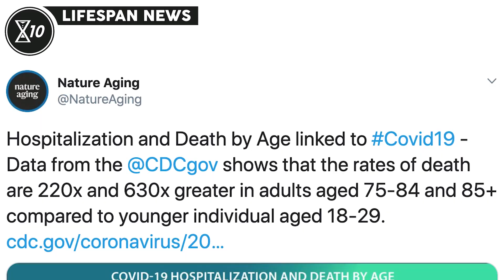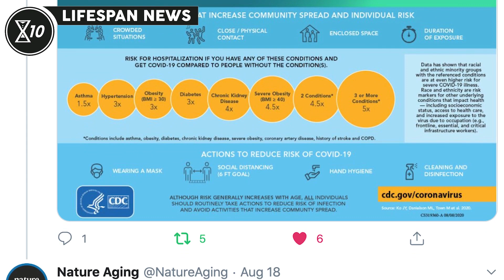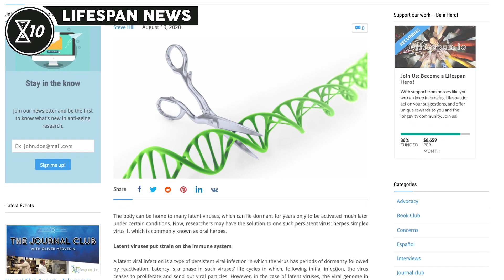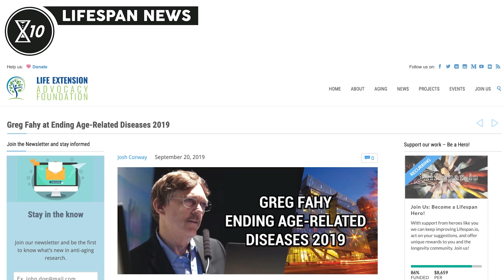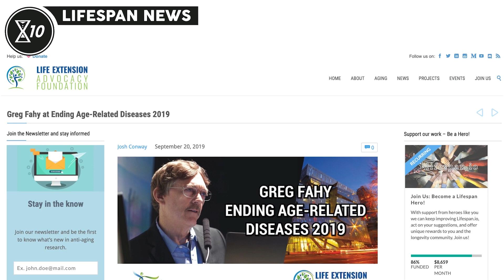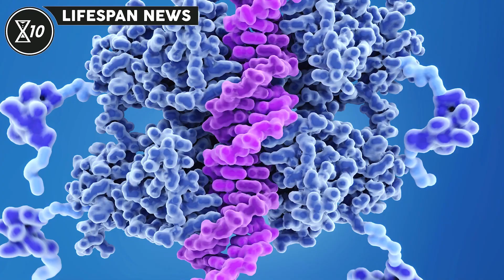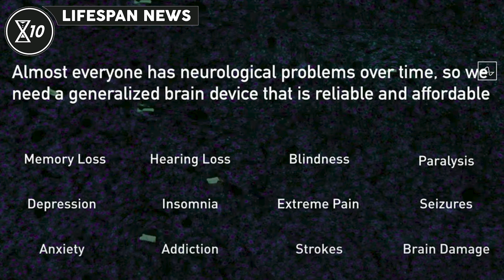Gene Therapy Against Herpes | Lifespan News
In this episode of Lifespan News:

0:00 Intro
0:13 EARD2020 was a success!
0:45 Nature Aging on COVID-19 and aging
2:01 New Gene Therapy Destroys 90% of Herpes Simplex Virus 1
2:57 Researchers Rejuvenate the Thymi of Old Mice
4:02 International team identifies a new regulatory pathway in bladder cancer
4:48 Neuralink commentary

Executive Producer: Keith Comito
Producer: Nicola Bagalà
Assistant Producer: Sedeer el-Showk
Video Editors: Tim Maupin, Brent Nally
Text Editor: Josh Conway